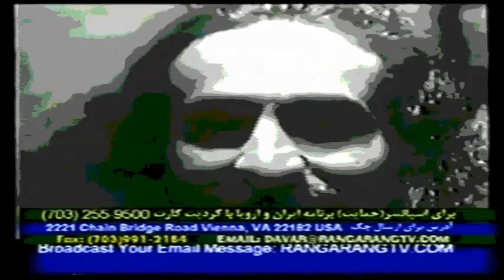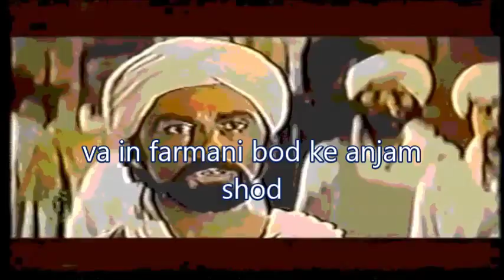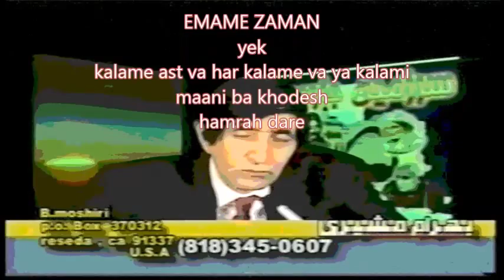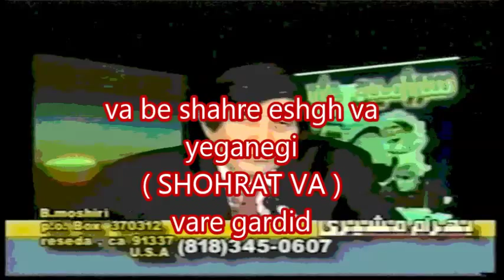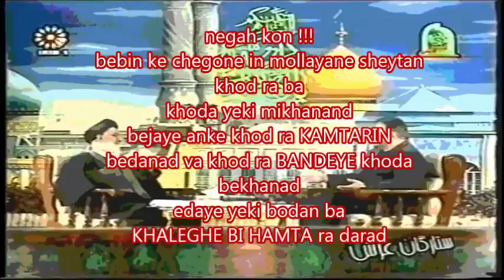Lee K. D. ENSHA ferestadeye profissor Ebrahim Mirzaii ( part 7 )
goftogohaye ENSHA ferestadeye profissor Ebrahim Mirzaii ba TV haye kharej az keshvar be niyate rah goshaii va azadie melate Iran az sharre hokomate jomhorie mollayane sheytan dar Iran. " taghsim enerjy "